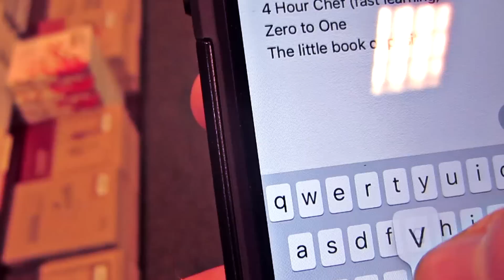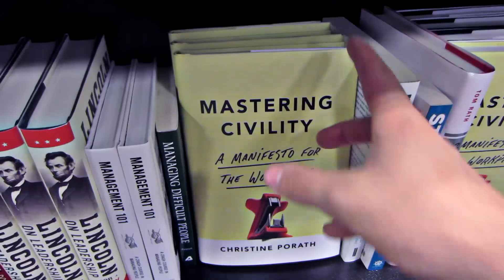If You Hate Reading Books Watch This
If You Hate Reading Watch This. Benefits of reading? Is there benefits? I hope this video can show you my perspective.